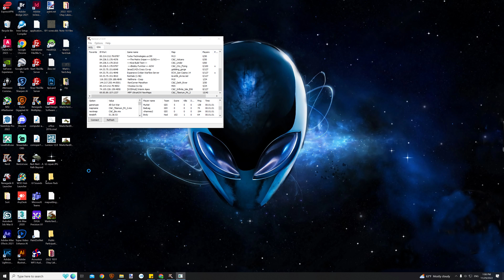tesla tank fail cost the game